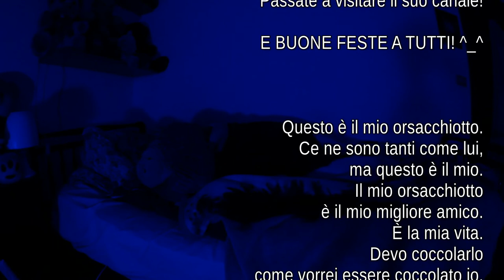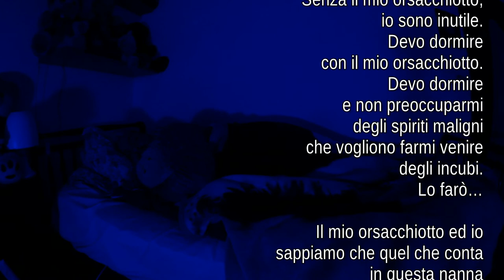Lo sconosciuto - DdVotr speciale natale 2018